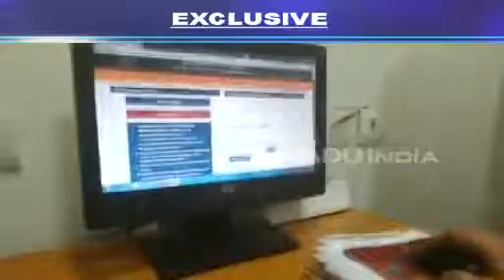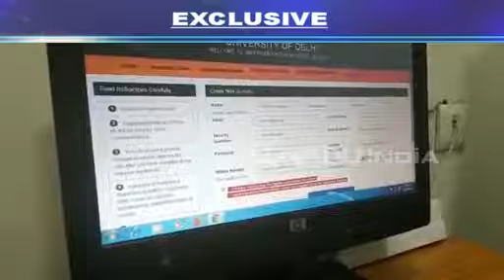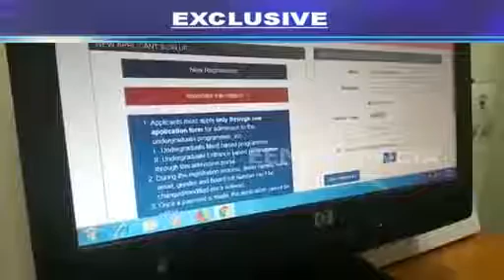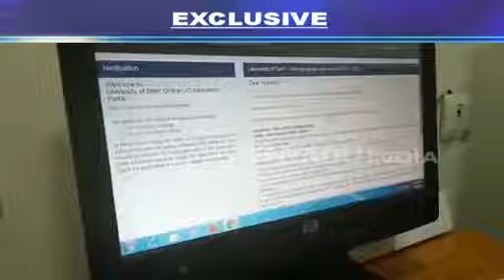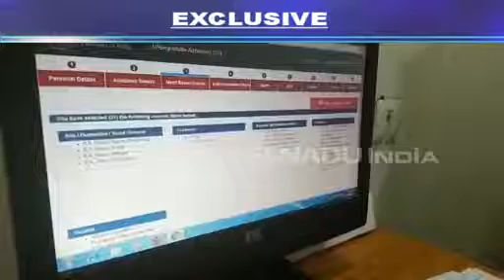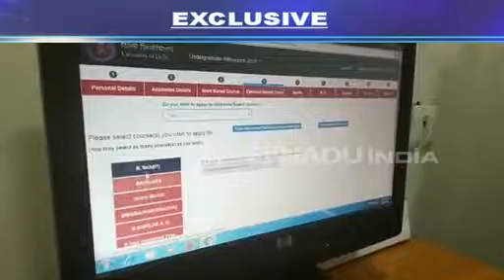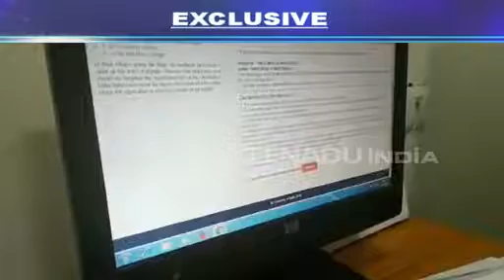दिल्ली यूनिवर्सिटी दाखिला